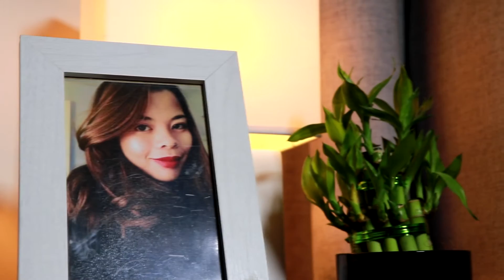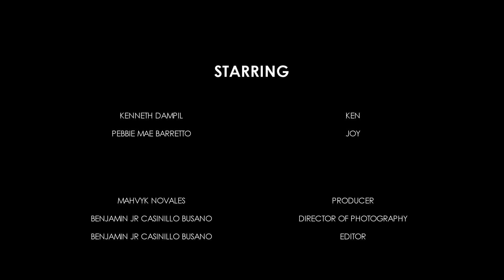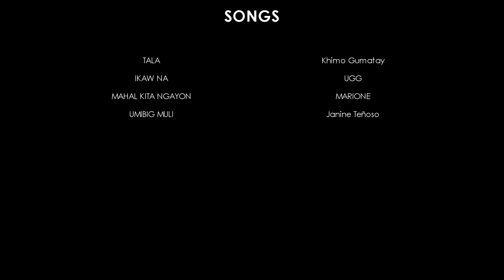ODDS EPISODE 1 • "Breakfast"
Taking you into Ken and Joy's world of love...
This is where it all began...

ODDS

A BENJAMIN JR CASINILLO BUSANO ORIGINAL MINISERIES
Cinematography and Editing by  BENJAMIN JR CASINILLO BUSANO
Under ctrl S Productions

Starring:
Phebbie Mae Barretto
Kenneth Dampil

Songs:
Tala - Khimo Gumatay
Ikaw Na - UGG
Mahal Kita Ngayon - Marione
Umibig Muli - Janine Taneso